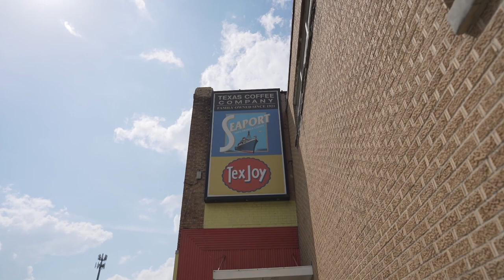Coffee History Video - Texas Coffee Company 100 Years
As part of our 100 Year Anniversary series, this video highlights the origin story of the Texas Coffee Company. This features some interview segments where the 3rd Generation family members of the company detail how the company began, how it grew and developed from the 20s through the 60s through the 90s and to today!  This mini-documentary style offers some insight, commentary, and more to the Seaport and TexJoy products, people, and places. See more videos in the series here on our YouTube channel.